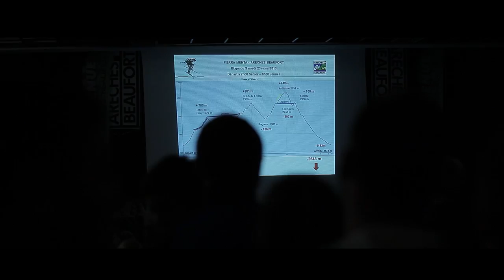William Bon Mardion: a working class hero - long version ITA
Alcuni lo conoscono come atleta sponsorizzato dal brand Trentino, altri come fortissimo sci alpinista, altri ancora come campione del mondo e pluri-vincitore delle gare sci alpinistiche più importanti (William è anche atleta di casa di una delle più prestigiose competizioni dell'arco alpino la Pierra Menta). In realtà, nel caso del francese William Bon Mardion, c'è molto più di questo.  La sua è una storia di ragazzo di provincia dedito alla famiglia, al lavoro ed allo sport, ambiti nei quali investe in egual modo energie, sforzi e passione senza risparmiare mai una goccia di sudore.

E' la storia di chi vive in montagna, abituato ad affrontare ogni giorno la salita durante gli allenamenti, ad impegnarsi sempre al massimo tanto sul lavoro quanto nello sport.  Di chi sa che ogni gloria va guadagnata con impegno e dedizione...che è poi l'essenza stessa dello sci alpinismo, uno sport dove preparazione fisica, concentrazione e tecnica sono requisiti fondamentali per riuscire a raggiungere vette e luoghi inviolabili ai più. Ed in questa storia, anticipata da un trailer e tra poche settimane visibile interamente on-line attraverso un docu-film proposto dall'azienda di Ziano di Fiemme, La Sportiva ha visto molti dei propri valori di azienda di montagna e con un forte retaggio artigiano. William è si un grande atleta ma anche un abile casaro presso lo storico caseificio di Beaufort ad Areches in Francia e anche per questo ben incarna l'essenza aziendale, fatta di una importante tradizione calzolaia.

Per questo vederlo portare in alto nel mondo delle competizioni Stratos Cube, il prodotto più tecnologico dell'azienda di Ziano, ha un sapore tutto particolare e chiude il cerchio su ciò che l'azienda propone sul mercato da oltre 80 anni: passione ed innovazione, artigianalità e tecnologia.

Nessuna scorciatoia, nessun compromesso. Lo sa William e lo sa La Sportiva.